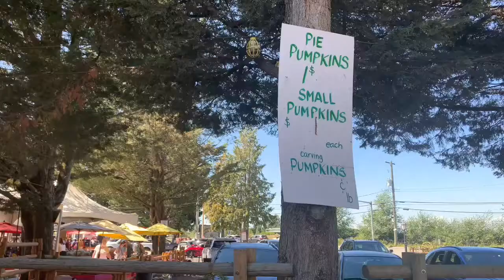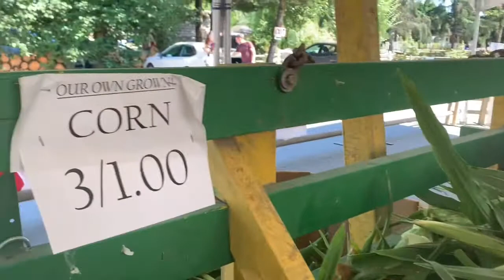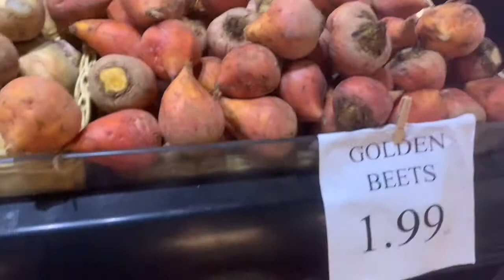CORN SALE: 3 FOR $1 AT RICHMOND COUNTRY FARMS